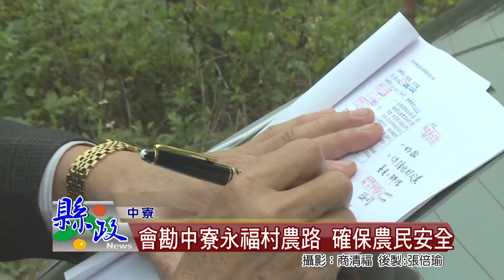會勘中寮永福村農路 確保農民安全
縣長林明溱關心中寮鄉產業道路，日前特別在縣議員廖宜賢及工務處同仁陪同下，前往永福村仙峰農路會勘，林縣長會勘後，認為路面損毀將影響農民生計，有改善必要，隨即責成工務處盡速改善，給鄉民安全回家的路。